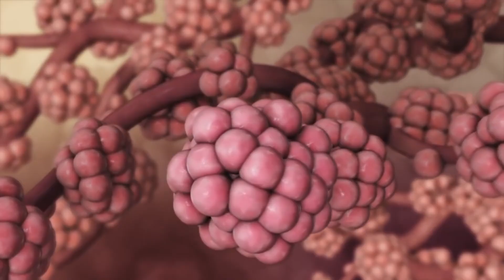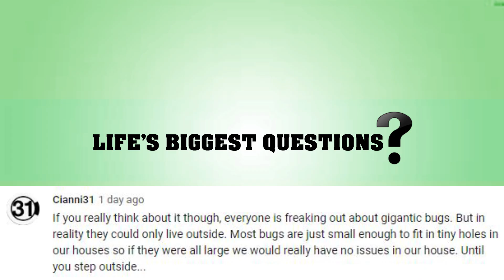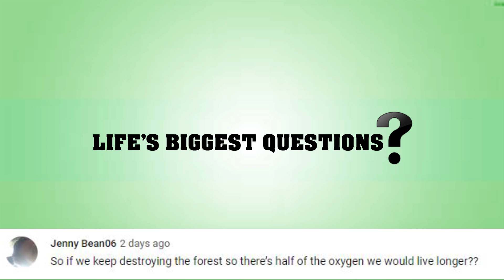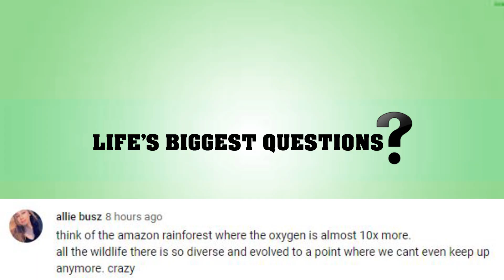What If The Oxygen On Earth Doubled? - Part 2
Oxygen! Woahh! It’s everywhere. It’s doubled--and holy moly, will you look at the size of that centipede. What’s going on? Well, for those of you that don’t know, in the parameters of this particular Life’s Biggest Question--the oxygen on Earth has suddenly doubled, and we’ve been reaping the many oxygenated benefits that come with it--as well as the myriad of detriments that would mean our planet is either completely on fire, or under threat from giant bugs--a few thousand years down the line, of course. But, we all know this is hypothetical--so we have to throw our heads together--and like many of you have already done in the comment section of our initial video--there’s a few things left behind for debate, so let’s take a look.